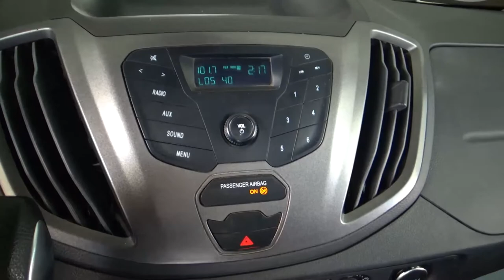Ford / Transit / 2018 - 16887